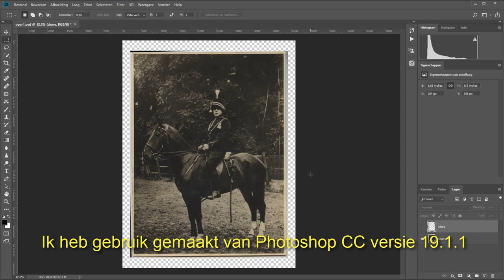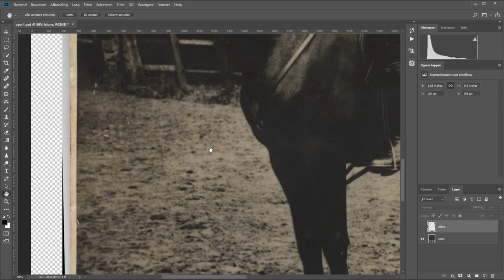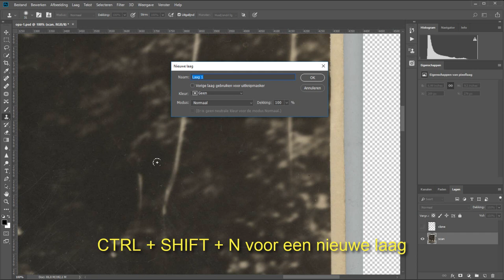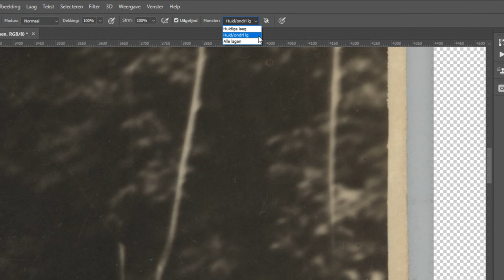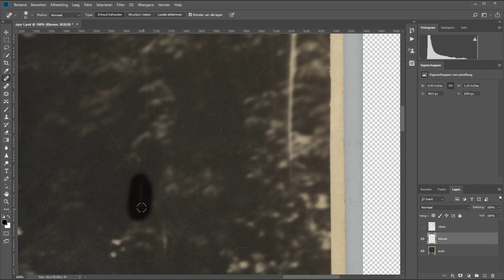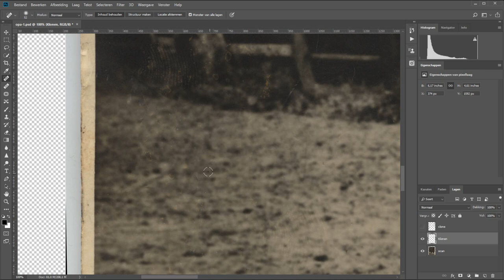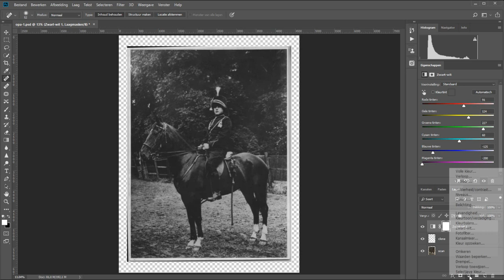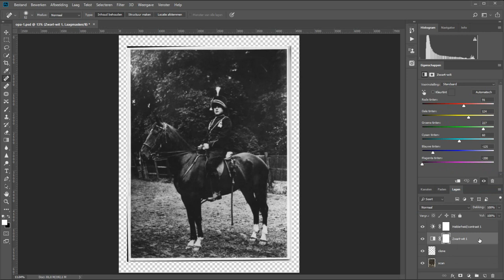Een oude foto in opknappen (Photoshop)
Oude foto's zijn vaak vergeeld maar ook meestal wel vol met kleine beschadigingen. Of zelfs grote. Met het kloongereedschap kun je dat laatste vrij makkelijk oplossen in Photoshop. En ook die gele zweem is wel weer weg te halen. Op die manier kun je van een oude foto (in deze film eentje van ruim 90 jaar) toch nog iets moois voor aan de muur maken.

In deze video laat ik je zien hoe je dat allemaal onder handen neemt.